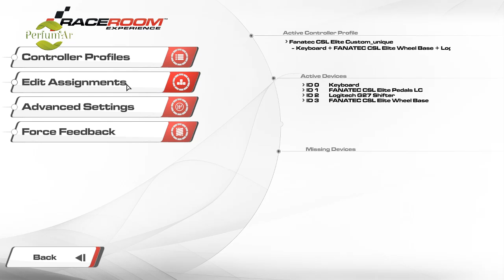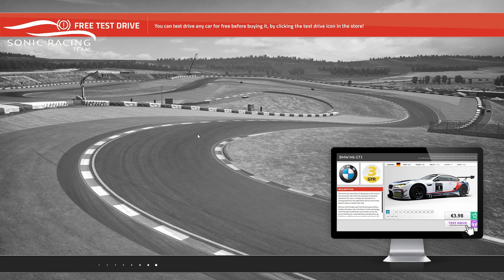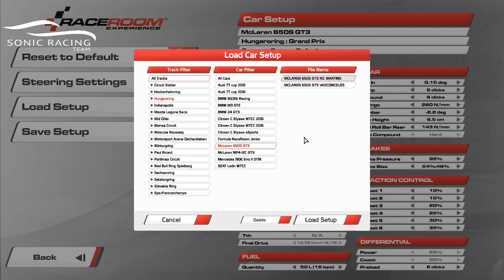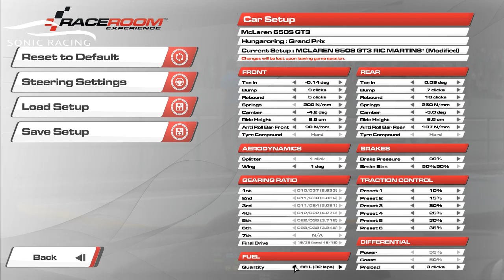GT3 Cup by VRC